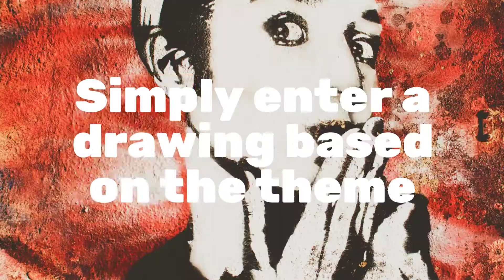Unique Scholarships 2 - Doodle 4 Google Contest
Interested in having your art featured by Google? This contest is open to students of all ages!

Need more help with schoolwork or preparing for a test? Give us a call!